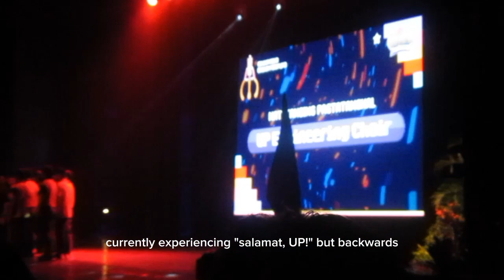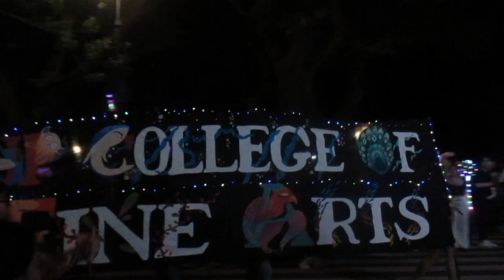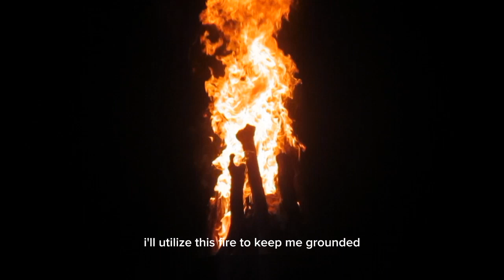iskclout ng bayan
grateful for where i am and excited to where i’m going